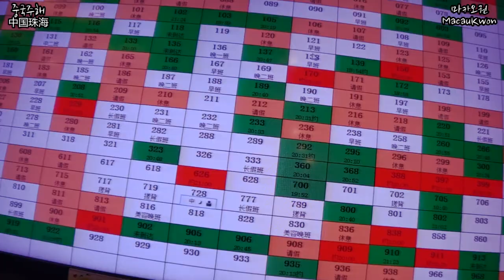중국의 특급VIP 마사지. 가격, 시설, 기술(?)도 짱인 쭝궈안마 中国VIP按摩(价钱，环境，技术都不错)【중국어자막中文字幕】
마카오에서 걸어갈 수 있는 중국 주해에서의 마사지 영상입니다.
주해 넘어가는 방법과 주해에 관한 영상을 더 보시려면 밑에 링크로 들어가시면 됩니다. 씨에씨에